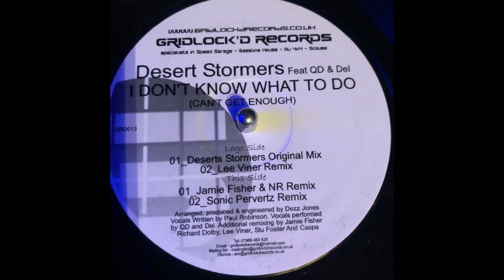Gridlockd Records 13 - Desert Stormers Feat QD & Del - I Dont Know What To Do (Sonic Pervertz Remix)